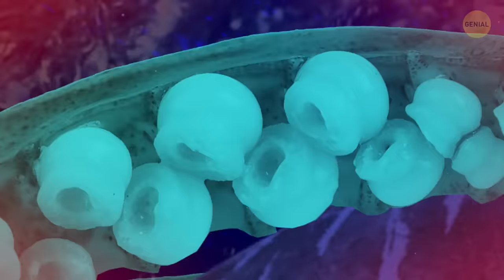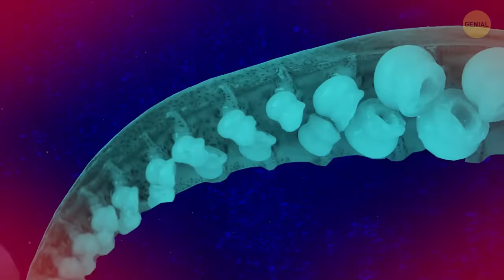Si el Kraken se encontrara con megalodón, ¿quién ganaría?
El océano está lleno de vida: no hay leones, tigres ni osos, pero hay tortugas, ballenas, delfines y enormes bancos de peces. Sin embargo, de repente, todos se dispersan en diferentes direcciones, dando paso a algo enorme y siniestro... Es el megalodón, el superpredador de los mares. Está nadando a un ritmo relajado. Otras criaturas marinas se encogen de miedo ante la bestia y se mantienen alejadas para no convertirse en su próximo almuerzo.

¿Pero qué es eso? Un enorme banco de peces nada desde las profundidades del océano, aparentemente en pánico, y engulle al gigantesco tiburón como si no lo viera. Algo los asustó tanto que no prestan atención al depredador ápice. El tiburón abre sus fauces y se prepara para morder cuando... algo largo y retorcido lo golpea en el costado. Aturdido, el megalodón observa cómo un calamar del tamaño nunca antes visto estira sus muchas extremidades en todas direcciones. ¡Es el Kraken! Entonces, averigüemos quién ganaría si el Kraken luchara contra el megalodón.